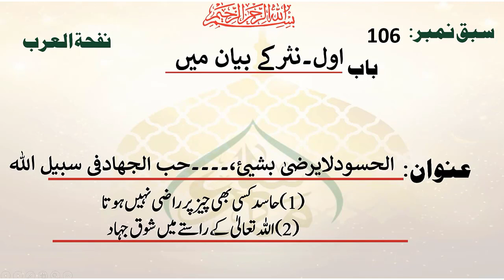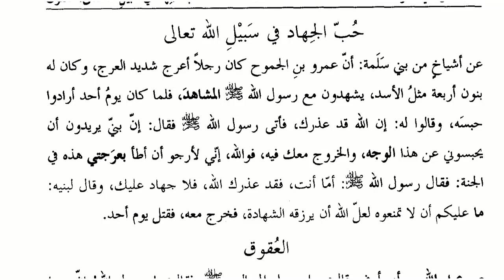نفحۃ العرب،سبق:106،الباب الاول،الحسودلایرضی بشیئ،حب الجھادفی سبیل اللہ،/Nafhat ul arab lesson:106